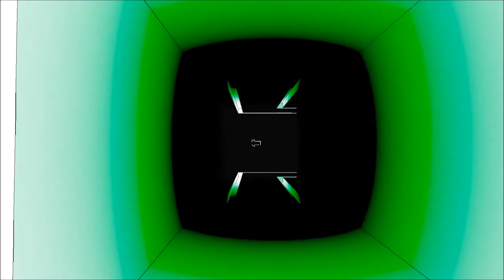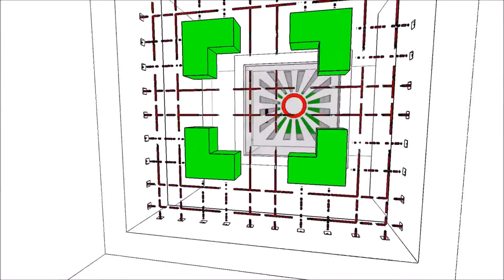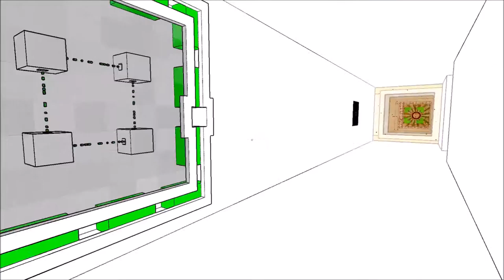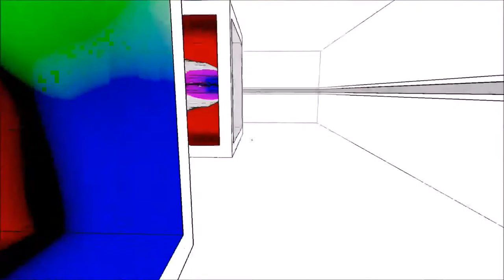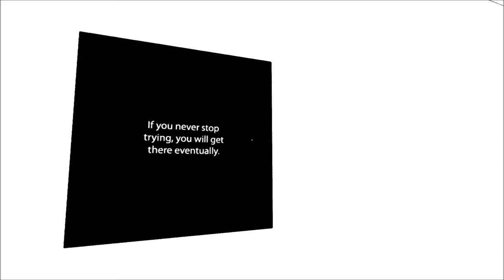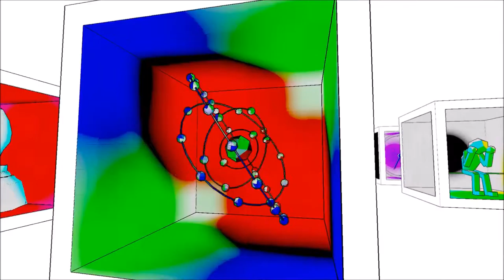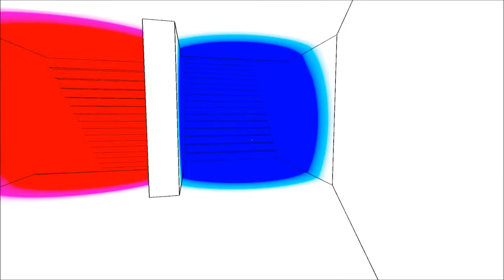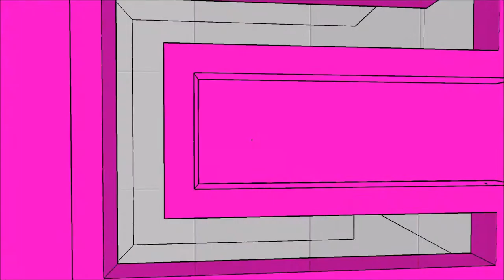ANTICHAMBER GAMEPLAY [FR] Ep2 "Le cube qui sème la zizanie"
Le second épisode de notre gameplay complet du jeu indé Antichamber sous le regard fourbe des Illuminatis. Il est disponible sur steam et autres.
Retrouvez nous sur notre site demaglio.com
notre twitter @DEMAGLIOFFICIEL